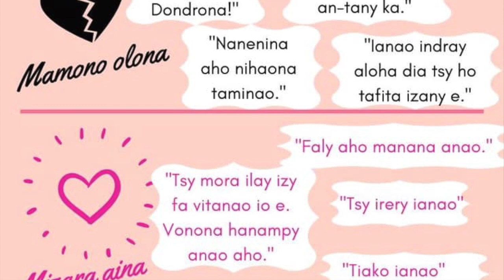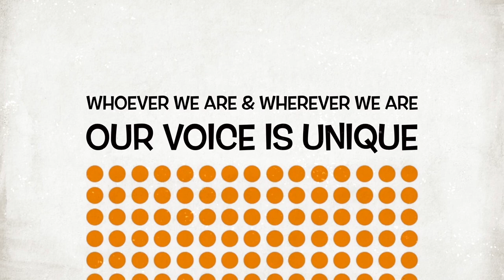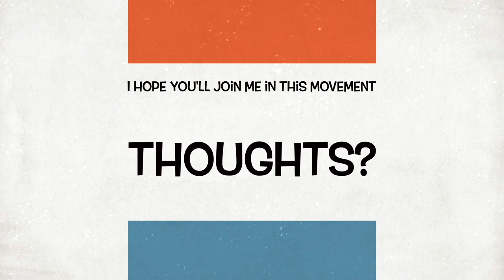❤️ Manamarika ny fiainana eto an-tany -- MIZARA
😍 Ny fiainana no oniversite ankafiziko indrindra satria tsy nandoavako na Ariary aza nefa n(m)ampianatra ahy zavatra be dia be tsy ho voavidiko vola mandrakizay.
🙏🏻 Te hizara aminareo izay soa azoko taminy aho satria inoako fa ny fahasoavana dia tsy natao ho tazomina ho an'ny tenako irery fa natao ho aparitaka hampamiratra ny fiainan'ny hafa ihany koa.
💞 Am-pitiavana be no izarako anareo ity horonantsary ity hanazavako anareo amin'ny fomba tsotra sy mazava tsara ny fomba hanatanterahako izany.
☺️ Te hanararaotra hiteny koa aho hoe amin'ny 10 martsa 2021 no hiverina ny fandaharana "Miara-Mianatra Anglisy" eto amin'ny YouTube. Isaorako ireo rehetra nanohana hatramin'izay ka hatramin'izao. Raha mahatsiaro ianareo dia tsaroy anaty vavaka foana ny fandaharantsika satria mbola sahirana aho amin'ny fampitaovana.
💋 Efa tsy mahandry sahady ny hizarana zavatra tsara be ho anareo indray aho. Mirary soa be dia be anareo rehetra dia mino sy manantena aho fa salama tsara daholo ianareo mamaky ahy izao. Oroka mamy be!